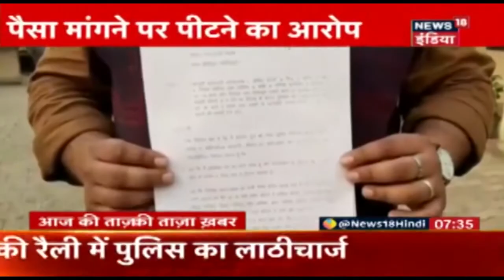Faridabad में बुजुर्ग होटेल मालिक के साथ हुई मारपीट, CCTV में कैद हुई घटना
Faridabad में बुजुर्ग होटेल मालिक के साथ पैसा मांगने पर जमकर मारपीट की गई| ये घटना CCTV में कैद हो गयी |